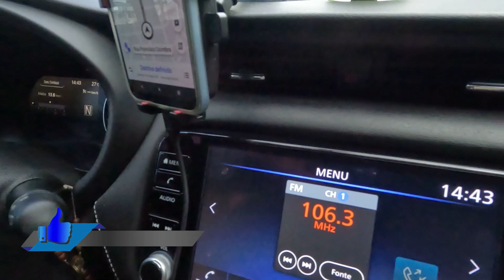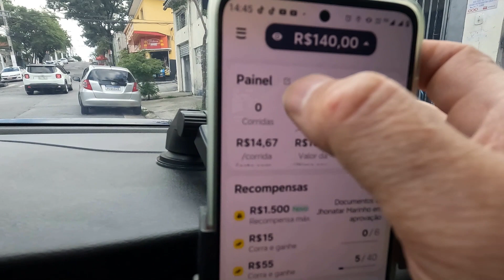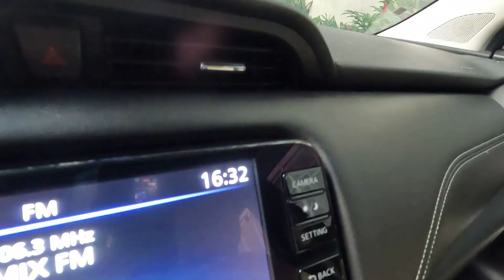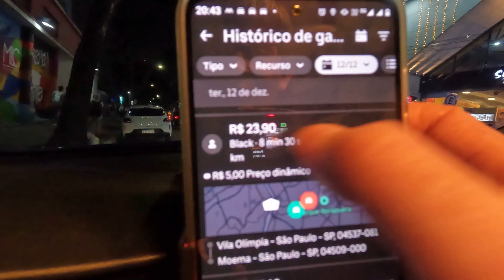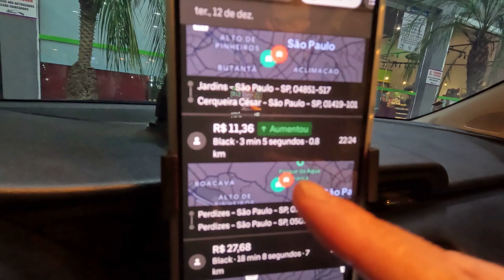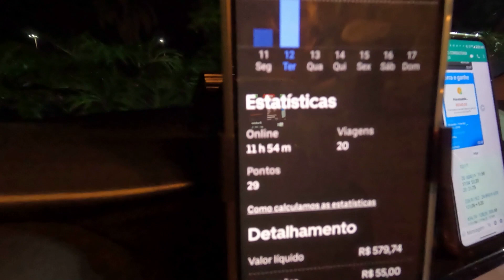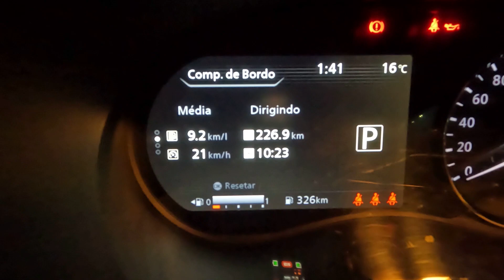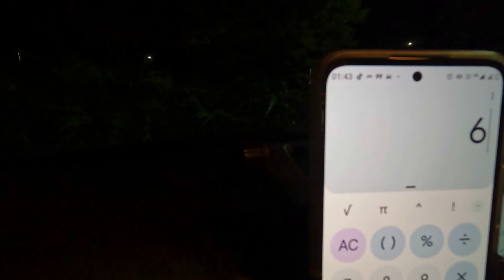UBER BLACK NO FINAL DE ANO (tem que ser nesse horário)